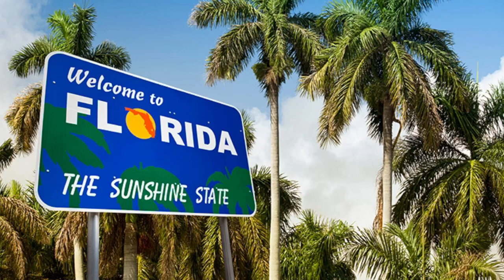Man Wearing BOX On His Head Rob Phone Repair Store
Man in Florida uses a box to hide identity, while attempting to rob phone repair store.
Maaaaaaan!!!